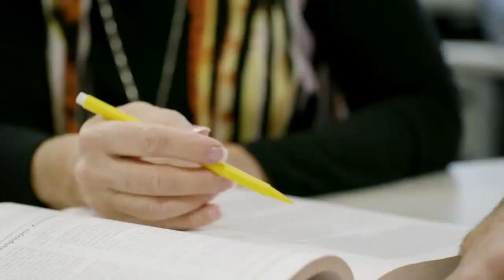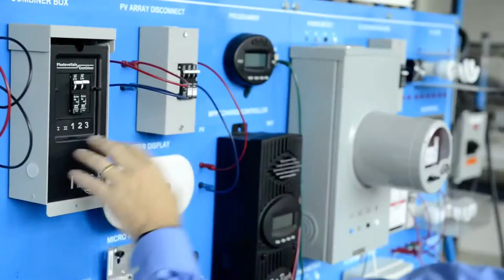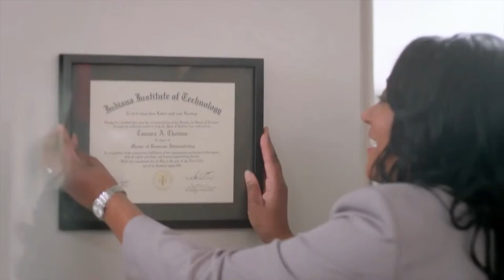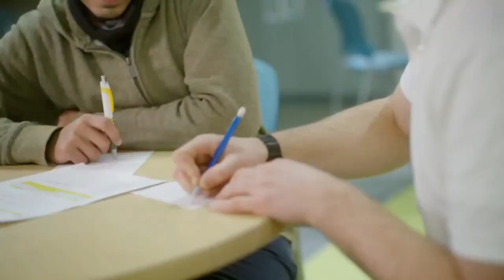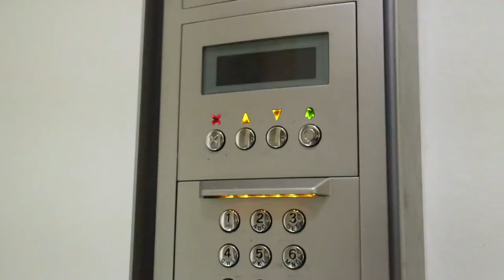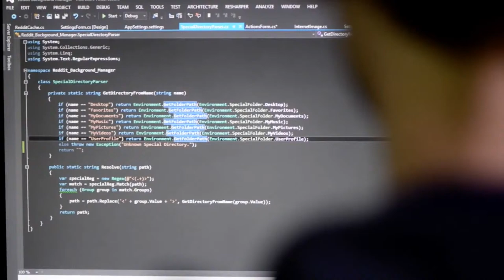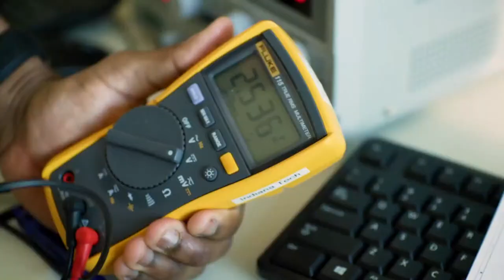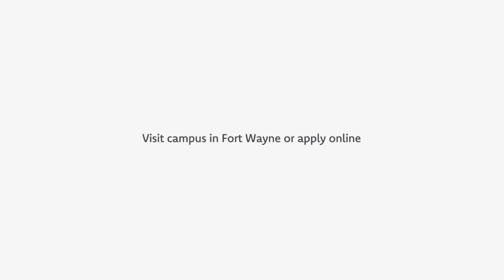Siena Heights at Indiana Tech | Women's Basketball